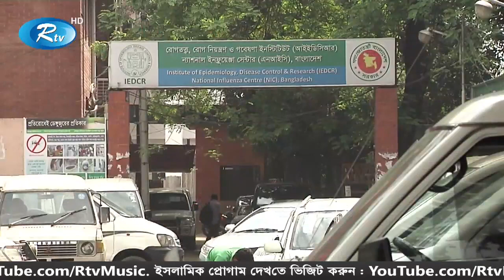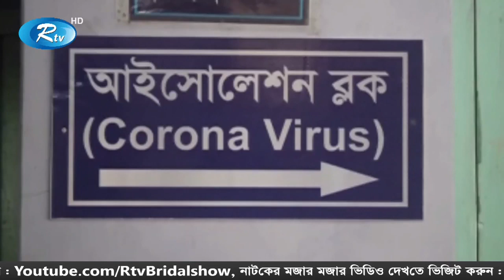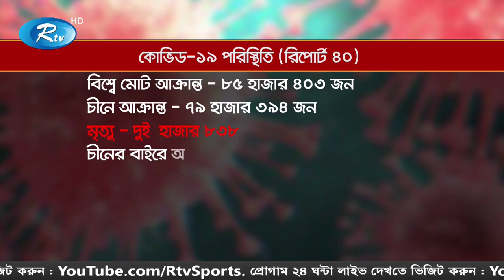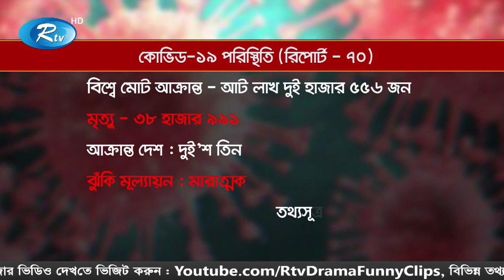Rtv Jela Songbad | জেলা সংবাদ (০১ এপ্রিল ২০২০) | Rtv News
News : Rtv Jela Songbad | জেলা সংবাদ (০১ এপ্রিল ২০২০) | Rtv News

- Team RTV